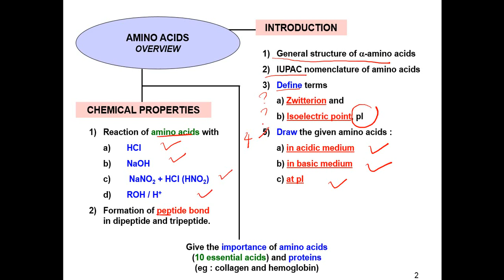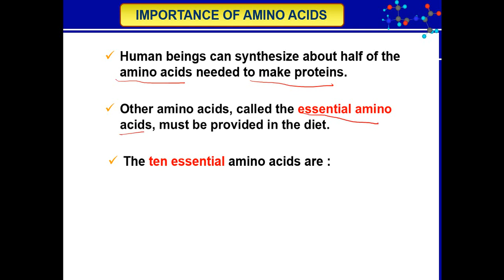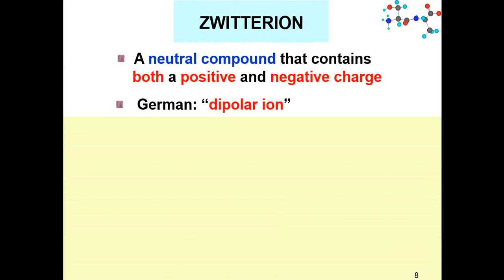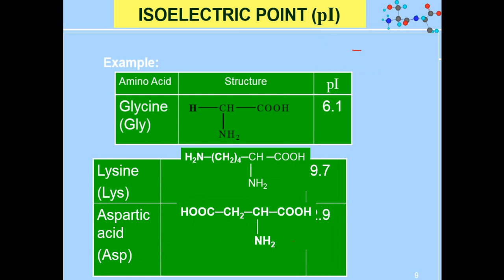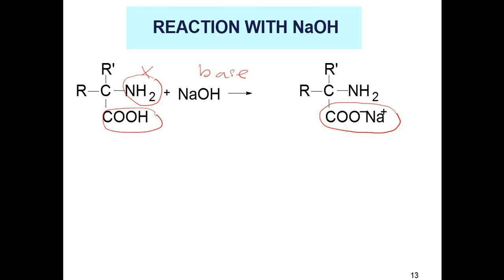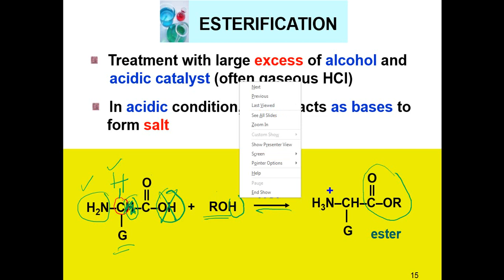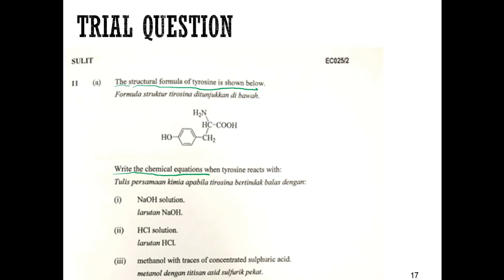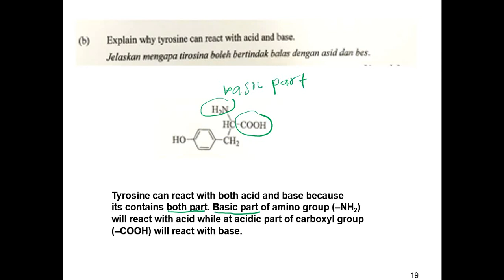Question 11: Amino Acids